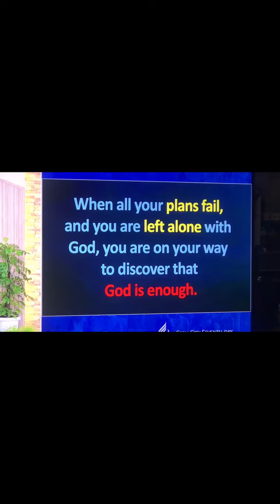God is enough !